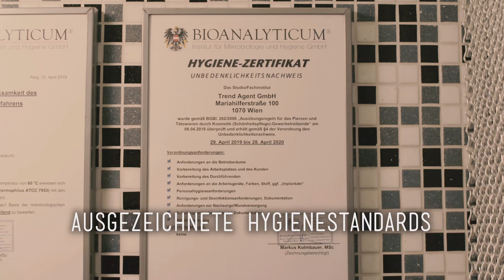CHEEK Dermal Anker 🔥 Grübchen sind gegeben & ein interessanter Beruf ebenso 💉Marc's Piercing TV